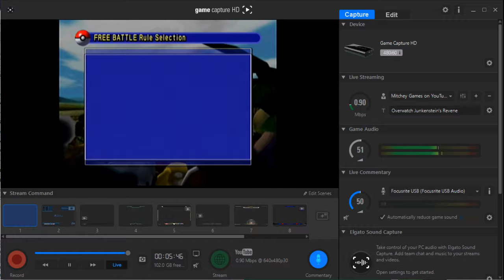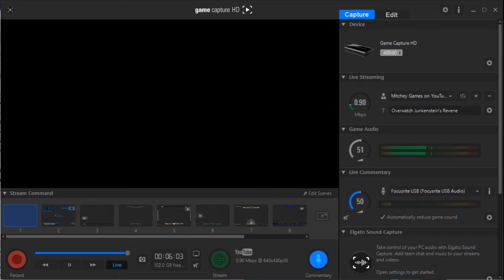Elgato doesn't always pick up signal / cuts things off.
Issue with my elgato where connecting a N64 the game feed will sometimes not come through and cause me to lose some footage and stall at time. This will cause video/audio sync issues as well and a big headache on my end. Any help would be appreciated.

Game:
Game System: